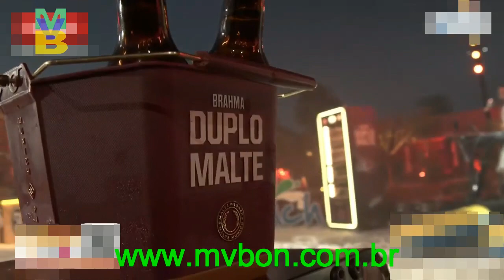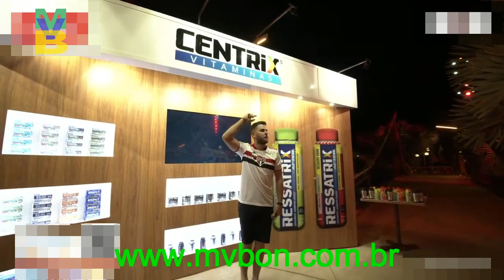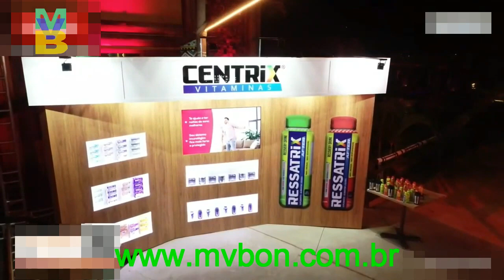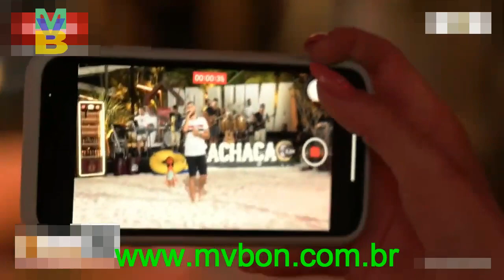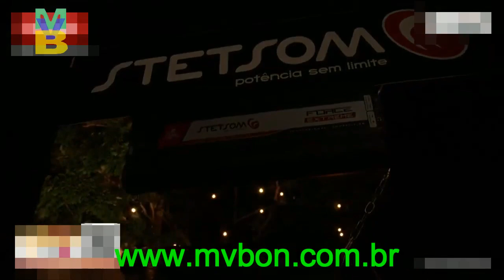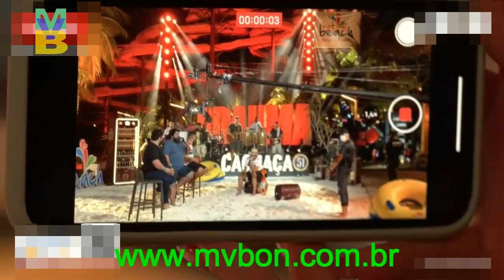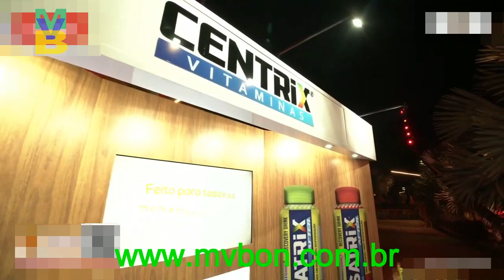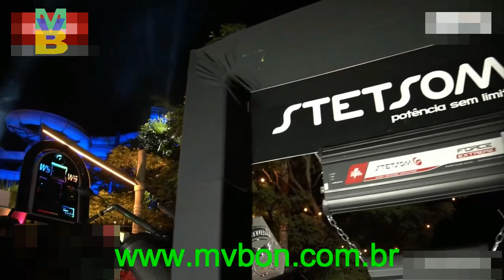ZÉ NETO & CRISTIANO-LIVE 05/06/2021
Creditos:ZÉ NETO & CRISTIANO
AVISO:
Olá Galera? o intuito desse canal é trazer o  entretenimento para o publico, não temos lucro nenhum dos videos e nem no site.
Cantores e gravadoras caso queira que seja removido o seus conteúdos entre em contato por e-mail